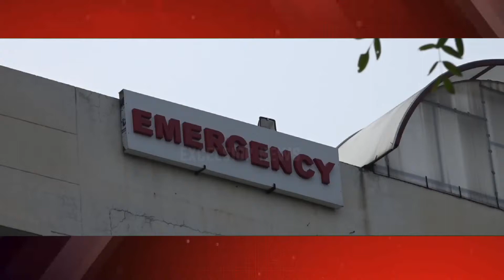16 Amarnath yatris died in road accident, 18 airlifted to GMC Jammu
| Excelsior News |

16 Amarnath yatris died in road accident, 18 airlifted to GMC Jammu